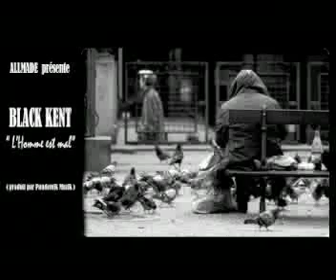BLACK KENT - L'HOMME EST MAL (PRODUIT PAR PANDEMIK MUZIK)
VOICI UN NOUVEAU TITRE INEDIT DE BLACK KENT PRODUIT PAR PANDEMIK MUZIK. 'L'HOMME EST MAL' EST UN MORCEAU DANS LEQUEL KENT SE MET DANS LA PEAU D'UN SANS ABRI... UN POINT DE VU OSÉ ET TOTALEMENT INÉDIT! A ECOUTER ABSOLUMENT ET N'HESITEZ PAS A RÉAGIR!!